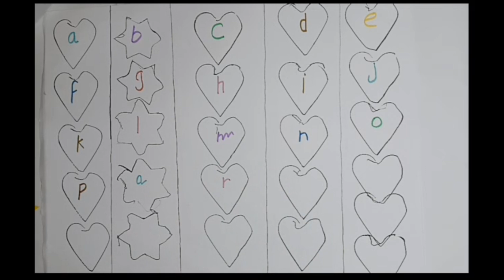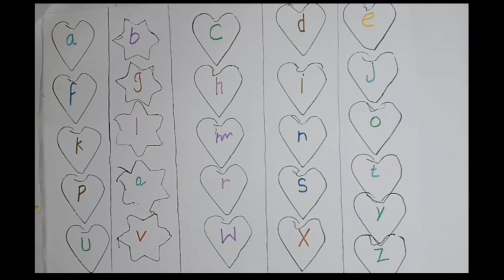Alphabet abcd/Write Alphabet Letter/How to write,, small letter,, wow kids time 😁